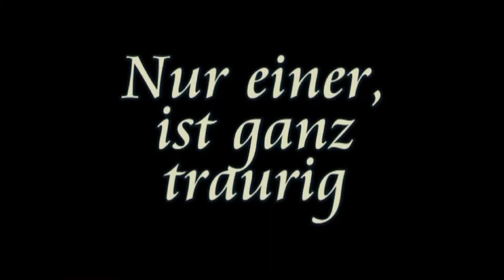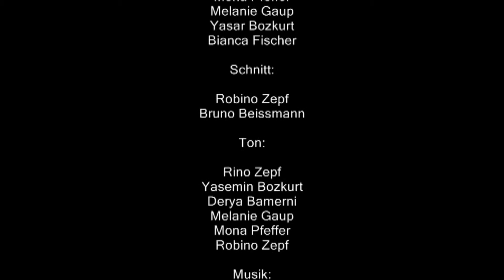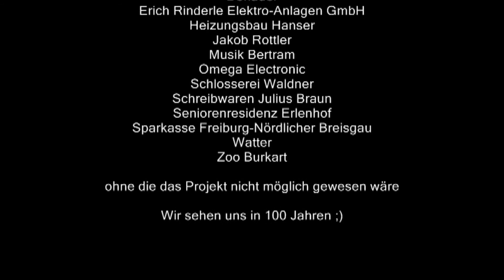Lozzi der Film Teil 7